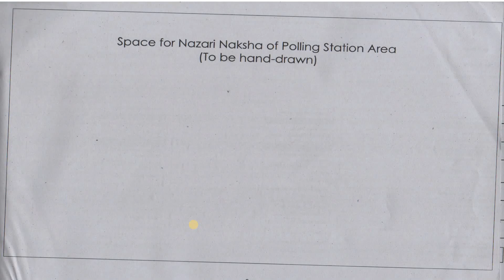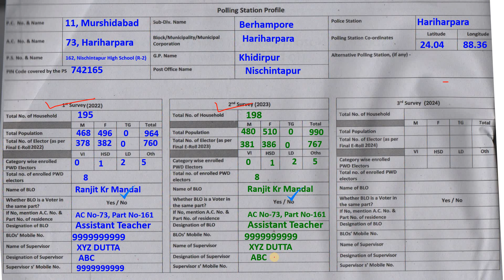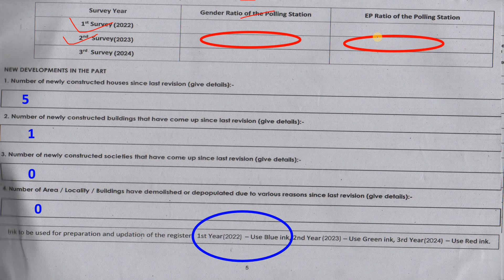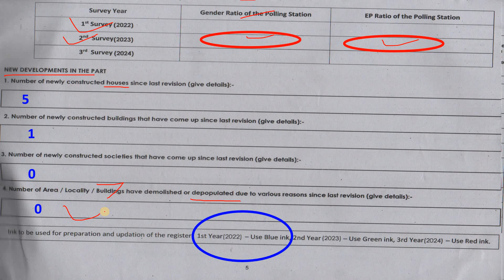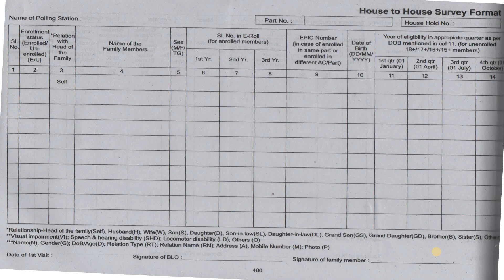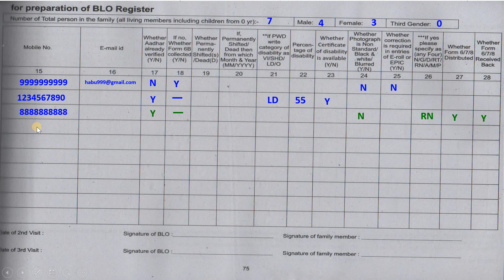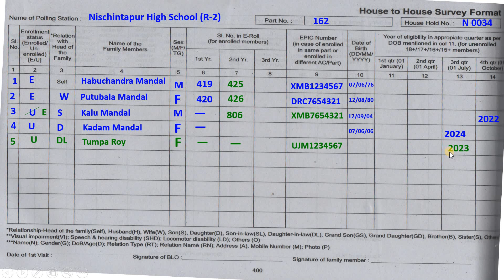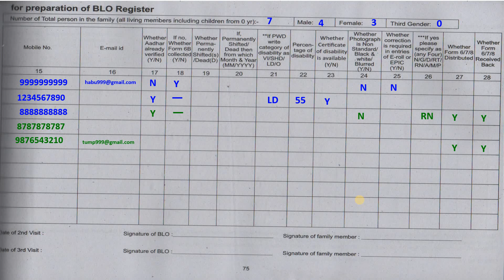How to update BLO house to house survey register of West Bengal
How to update BLO house to house survey register of West Bengal. In this video I have discussed the process of updating the blo house to house survey register for 2023. Thanking you,